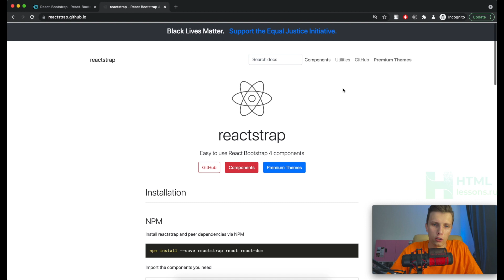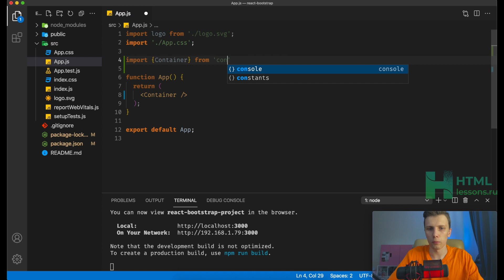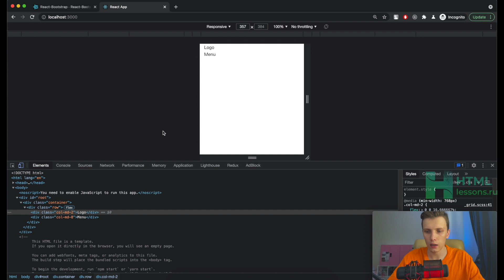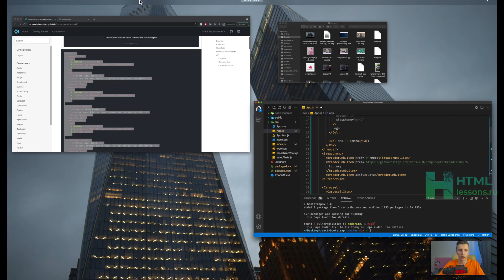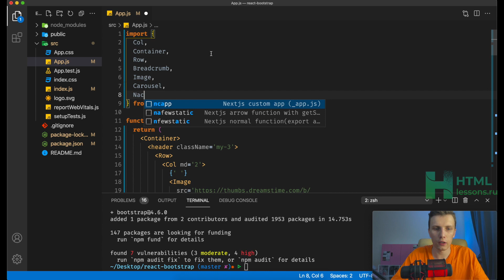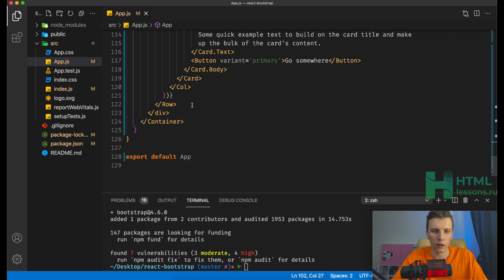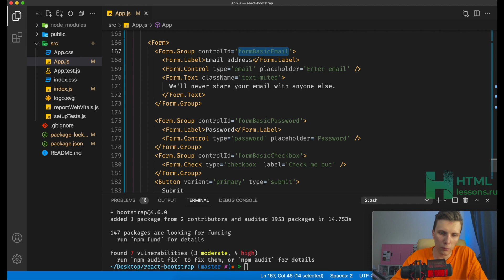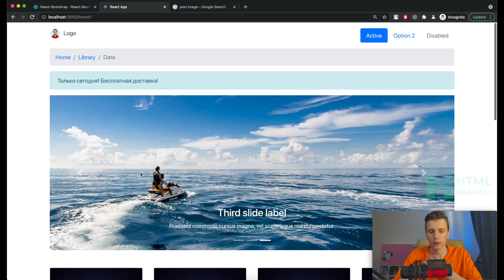React Bootstrap // Сайт за 15 минут // Полный обзор на практике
В этом видео я расскажу о React Bootstrap и мы сделаем краткий обзор за 15 минут без воды. Полный на практике.

Тайм коды:
00:00 - Начало
00:37 - Установка
02:24 - Container, row, col
03:42 - Bootstrap css
04:23 - Хлебные крошки
05:02 - Изображения
05:58 - Карусель (слайдер)
06:52 - Ant design
07:08 - Навигация (меню)
08:08 - Уведомления
08:39 - Карточки
09:31 - Пагинация
09:49 - Таблица + Форма
11:16 - Быстрый способ сделать сайт
11:38 - Адаптивность
12:46 - Лайк + подписка!

💸 Если хочешь поддержать, вот ссылка (сейчас сбор на камеру Sony a6400)
Немного обо мне: меня зовут Максим, я уже 8 лет занимаюсь веб-разработкой. На данный момент являюсь основателем двух крутых проектов htmllessons.ru и еще одного глобального проекта. Первый, был моей дипломной работой в колледже. Как и все, начинал с изучения верстки html, css, js. Затем появилась потребность в изучении Laravel для разработки образовательного проекта. Затем я ушел от PHP и перешел на React JS, так как появилась задача по разработке крупного проекта. На данный момент, мой стэк технологий выглядит так: html, css, javascript, react, vuejs, bootstrap, flex, laravel и различные cms. Основная миссия нашей команды – создавать крутые продукты, которые будут помогать людям и менять мир. Спасибо 😊